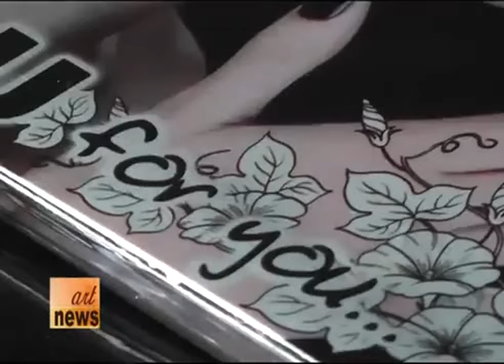Lilu New CD Presentation "For You..." ART NEWS